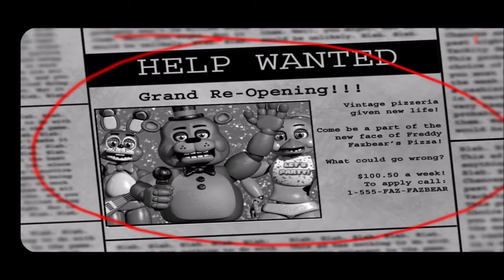GUIDE DE PRO#3 - FNAF 2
Salut à toi ! Je poste des vidéos toutes les semaines alors reste actif ! Mes réseaux :

Je compte ton soutien , et à bientôt pour de nouvelles aventures !!